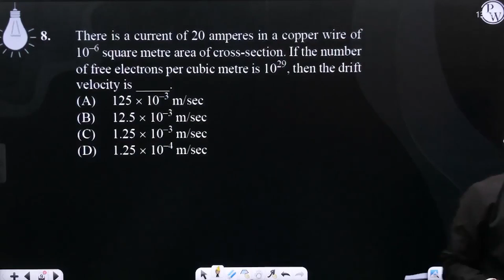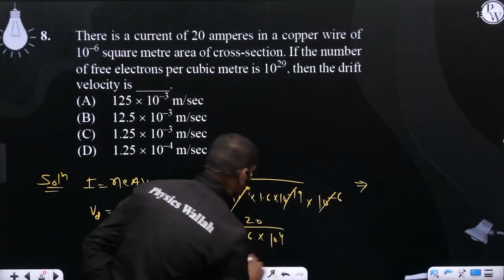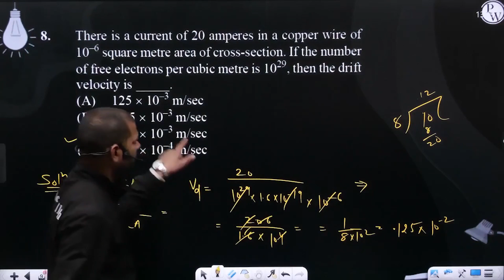There is a current of 20 amperes in a copper wire of 10&ndash;6 square metre area of cross-secti....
There is a current of 20 amperes in a copper wire of 10&ndash;6 square metre area of cross-section. If the number of free electrons per cubic metre is 1029, then the drift velocity is _____.